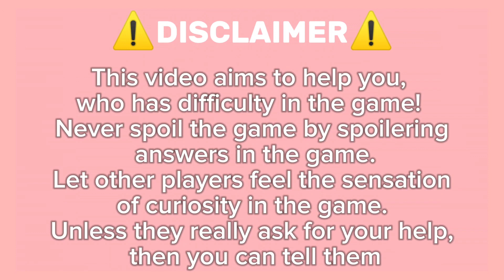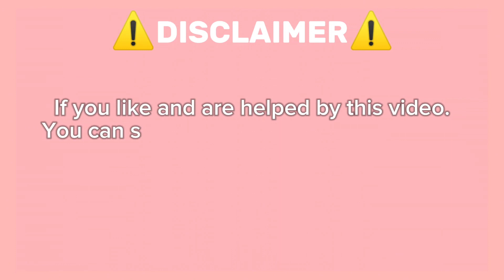Guide How To Find Porche Macan On Roblox Find The Cars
Find The Car 🚗 - ROBLOX NEW RELEASE GAME JUNE 2024

Hey everyone! Today, we're diving into **Find The Car**, an exciting game where you need to find all the cars on the map. But don't worry, in this video, I've provided all the answers to where each car is located. Ready to give it a try?

Timecodes:
0:00 Walking
0:02 Ford F-Series
0:19 Hyundai Tucson
0:45 Alfa Romeo Giulietta
0:59 Nissan Sylphy
1:12 Jeep Grand Cherokee
1:24 Toyota RAV4
1:39 Chevrolet Silverado
2:26 Toyota Camry
3:04 Audi RS6
3:48 Honda CR-V
4:01 Alfa Romeo 4C
4:10 Alfa Romeo Tonale
4:23 Volkswagen Polo
4:41 BMW X3
5:09 Golf R
5:22 Chevrolet Equinox
5:30 Honda Accord
7:01 Porsche Macan
7:20 Mercedes G-Class
7:41 BMW X1
7:59 Jeep Compass
8:25 Lexus LFA
8:34 Mercedes AMG GT Coupe
8:43 Bugatti Chiron
8:50 Lexus RX
9:51 Toyota Yaris
9:59 Volkswagen Tiguan
10:21 Volkswagen Lavida
10:44 Porsche Cayenne
11:16 Honda S2K
11:56 Volkswagen Bora
12:08 Kia Sportage
12:22 Porsche Carrera GT
13:23 Mercedes GLX
14:12 Volkswagen Passat
14:44 Porsche Panamera
15:06 Jeep Wrangler
15:19 Audi A1
16:02 Lamborgini Aventador
16:08 Nissan Qashqai
16:22 Audi A4
16:44 Mercedes GLC
17:22 Alfa Romeo Stelvia
17:29 Ram Pickup
17:35 Lamborghini Urus
17:48 Audi Q7
18:07 Audi R8
18:22 Land Rover
18:28 Ford Explorer
19:02 Porsche 911
19:46 Alfa Romeo Guilia
20:09 Tesla Model 3
20:35 Audi Q5
20:46 Ford Escape

🦄 About This Channel: On this channel, I will share the newest release Roblox games. Just share the preview of the game so that it will help you all decide if it is playable or not. Also, I want to help all Roblox devs to promote their games. Thank you and God bless 😇